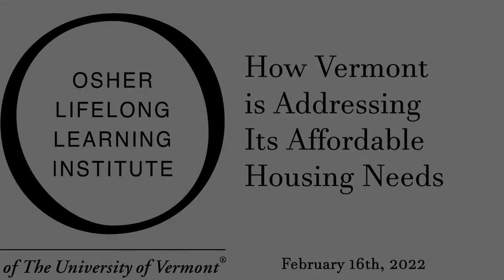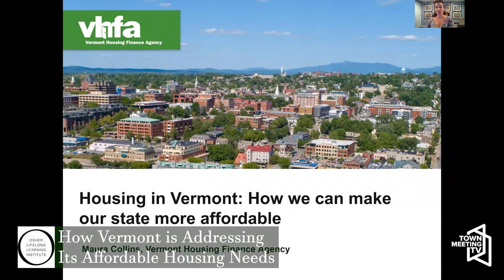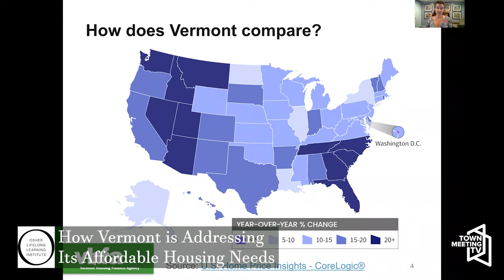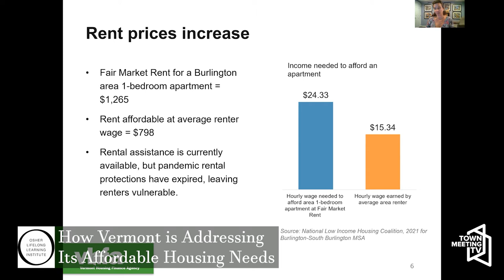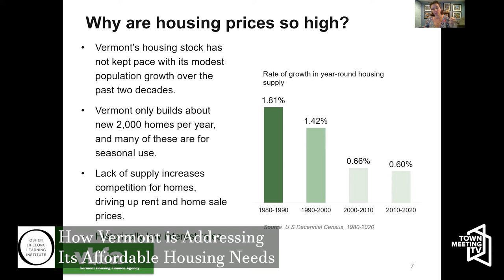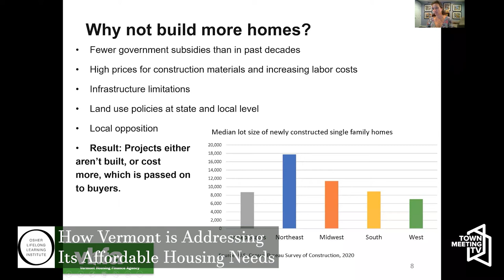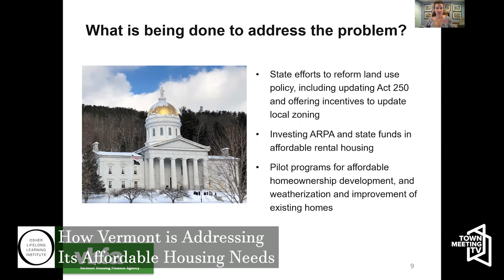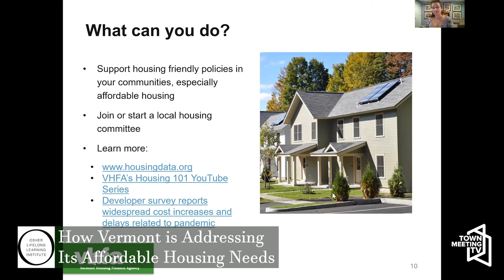How Vermont is Addressing Its Affordable Housing Needs - OLLI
From OLLI:

"In this lively presentation housing policy expert Maura Collins, Executive Director of the Vermont Housing Finance Agency, learn about the basic drivers of unaffordable housing in Vermont and what organizations and communities are doing (or could do) to address it."

2/16/2022